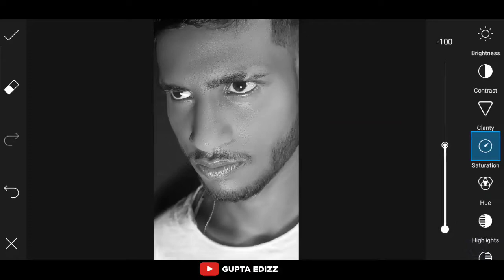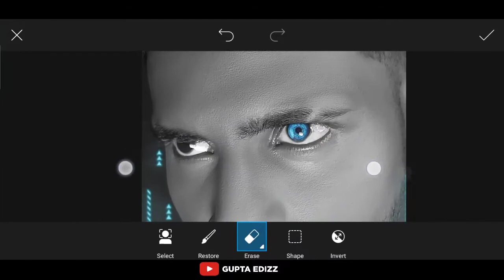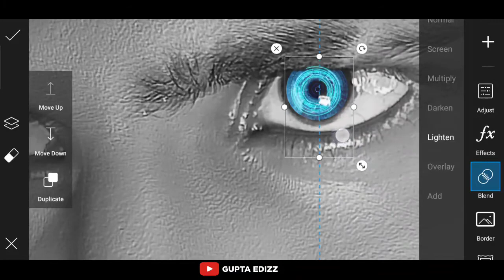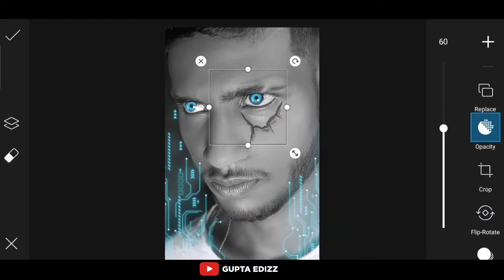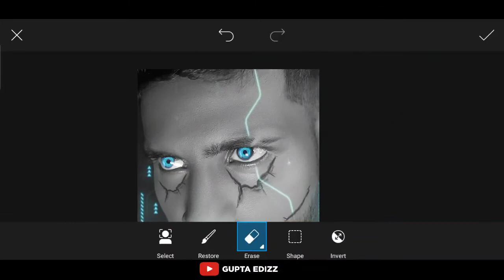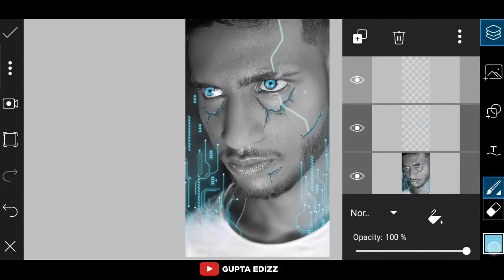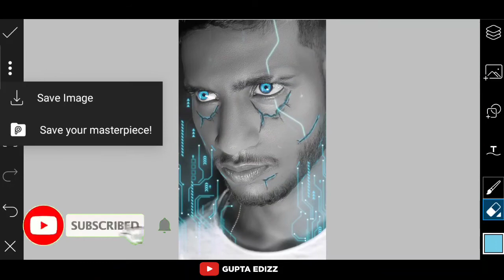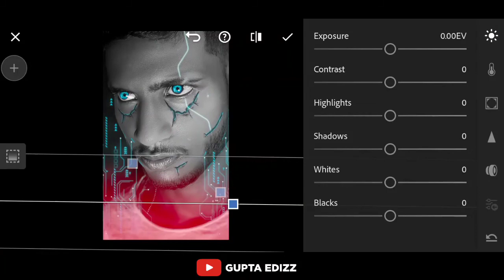Futuristic Face manipulation Editing Hindi Tutorial On PicsArt Mobile 2021 -Gupta Edizz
Futuristic Face Editing Hindi Tutorial On PicsArt Mobile -Gupta Edizz

【 Hello Guy,
                  kaise ho aap? Umid hai achhe honge aap . Guys Hamare is Channal Par sirf Editing Se Relative Content Wali Video🎦 Hi Hoti Hai. Aap Yaha Par Aaye Iska Ho Matlab Aap Bhi Editing Karte Ho 😊 Ya Phir Karna Chante Ho .To Aap Bhi Achhe Editing Bas Thoda Sa Mehnat Karo Or Mere Is Channal Ko Subscribe Karo Sath Hi Bell Notification Ko On kar Lo. Jisse Ki Mujhe Motivation Mile Or Main Or Bhi Achhe Achhe Video Lata Rahu. Video Dekhte Ke Liye Or Ise Padne Ke Liye Thank You😘 】

    💠  🔹Use Social Medi🔹💠

🙋 I Use All These App's🙋

👉 PicsArt ●

👉Light room ●

👉 Background remove

👉Snapseed ●

👉Autodesk Sketchbook ●

              ❓  Your  Question❓
🔸How To Edit Futuristic Photo Editing?
🔸 How To Edit Futuristic Face Editing ?
🔸futuristic photo Editing ?

⭕ Credit By Ncs.
► Jarico - Retrovi ► Jarico - Retrovi [NCS BEST OF]